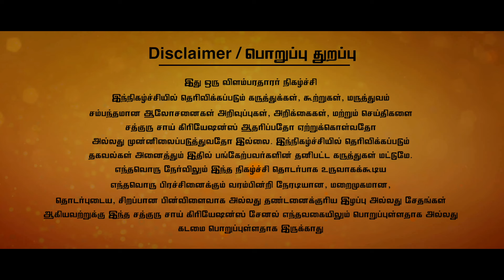தலைமுடி பிரச்சனைகளுக்கு காரணம்?தலைமுடி நோய்கள் தான்,இதை சரி செய்தால் முடி நன்றாக வளரும்